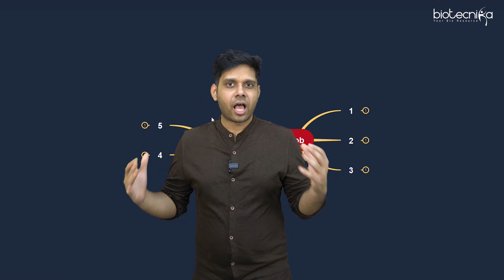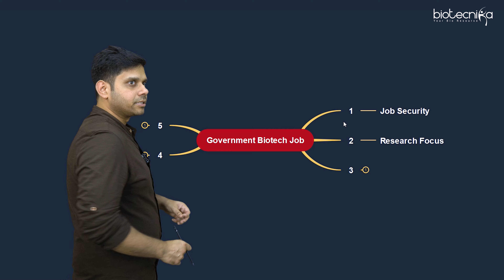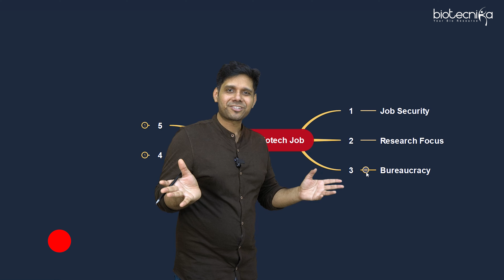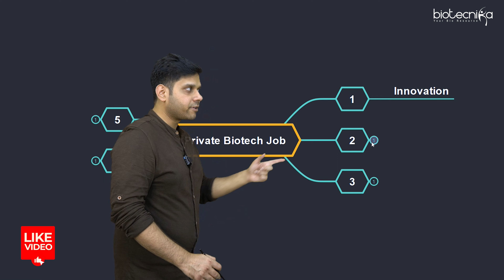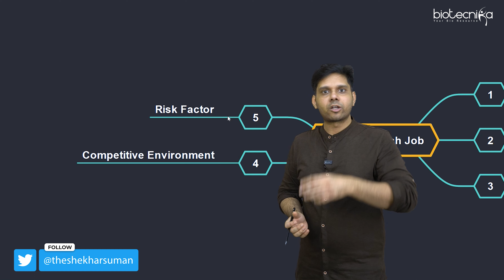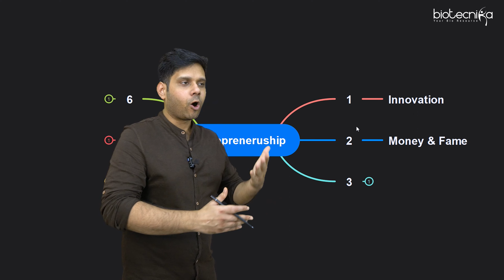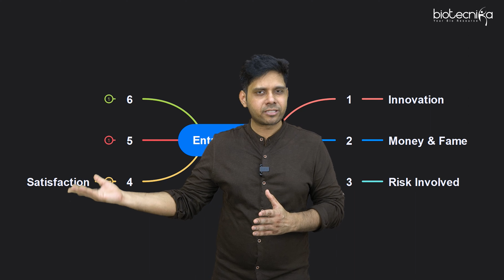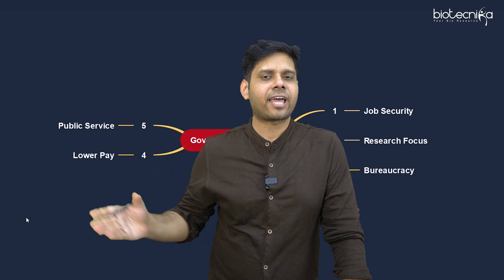Govt Biotech Jobs vs Private Jobs vs Bio-entrepreneurship - Which is a Good Option?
In today's world, the career options are vast and varied, and choosing the right career path can be a daunting task. In this video, we will explore the benefits and drawbacks of each of these career paths and help you make an informed decision based on your goals and aspirations. We will discuss the stability, job security, work-life balance, growth prospects, and financial rewards of each of these career paths. So, whether you are a recent graduate, mid-career professional, or someone looking to switch careers, this video will provide you with valuable insights into the world of Government Jobs, Private Jobs, and Bio entrepreneurship. Let's get started!